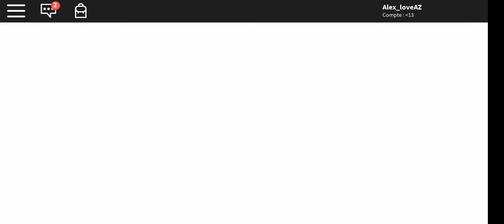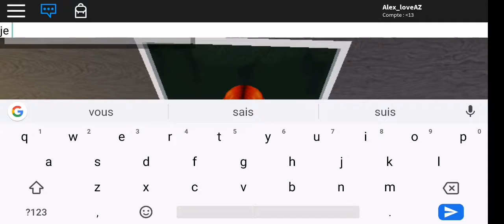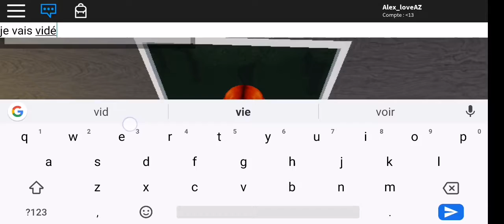Ses quoi Se BORDEL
Putain